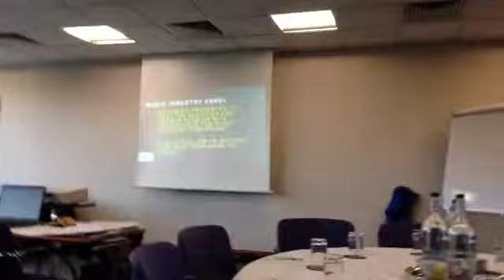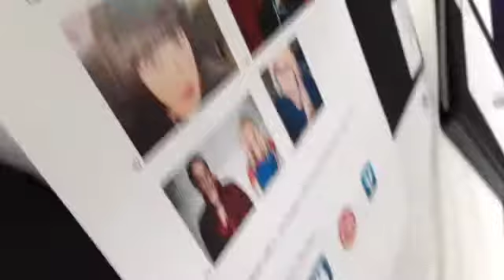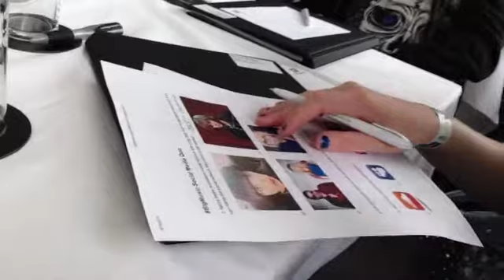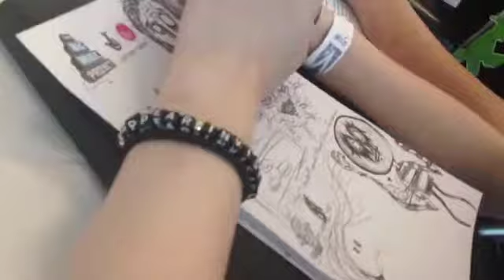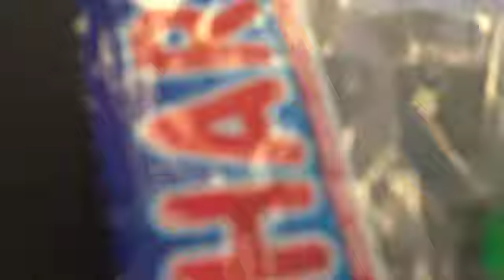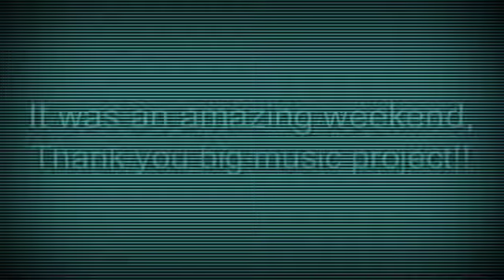The music champion weekend- part 2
All over Scotland the big music project selected a few people from each music hub in Scotland. There are 100 groups of us in total. This was the training weekend where we trained to be music champions and find out what we need to do next to receive our platinum award, enjoy xxxxxxx